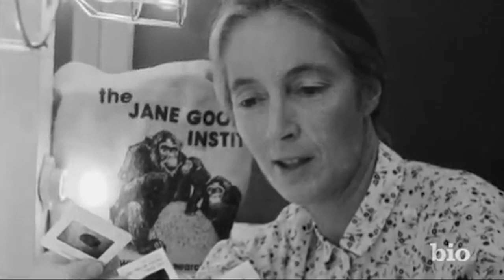Jane Goodall | Animal Rights Activist, Inspired By Doctor Dolittle | Biography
Gaining inspiration from Dr. Dolittle, learn more about Jane Goodall, the animal rights activist who changed the way we think about chimpanzees.